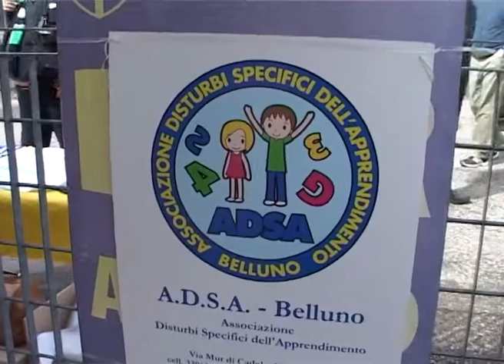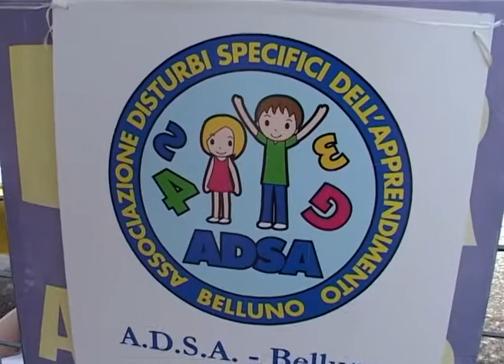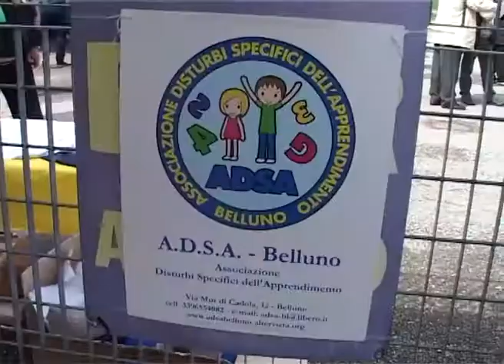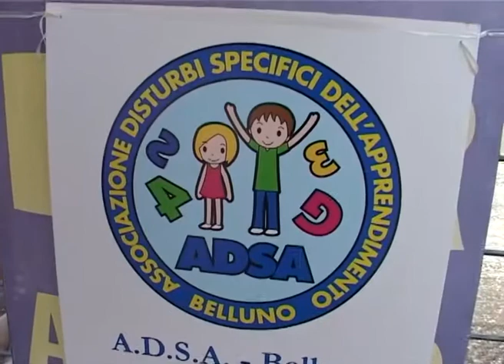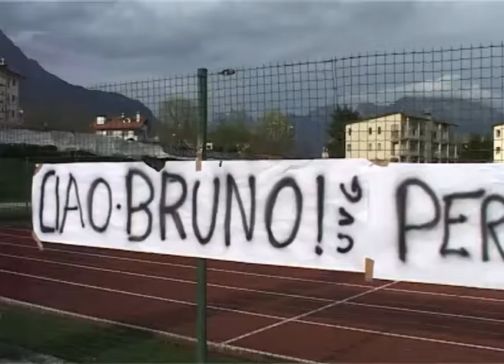31° PUNTATA BELLUNO CALCIO IN RETE, A C BELLUNO 1905 PORDENONE